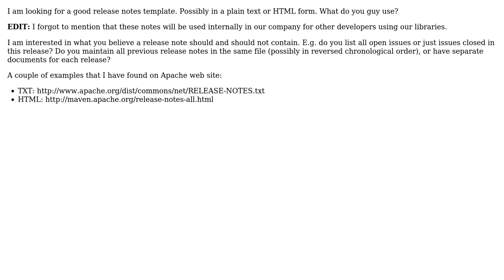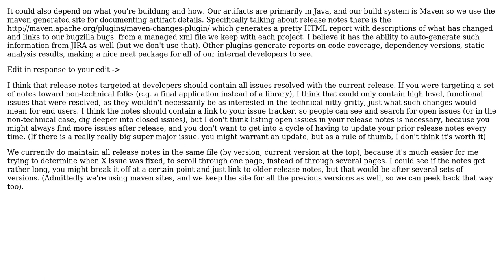Software Engineering: Can you recommend a good release notes template?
With thanks & praise to God, and with thanks to the many people who have made this project possible! | Content (except music & images) licensed under CC BY-SA | Music | Images & others | With thanks to user Walter user Stefano Ricciardi user Charlie and the Stack Exchange Network Trademarks are property of their respective owners. You are responsible for your own actions.